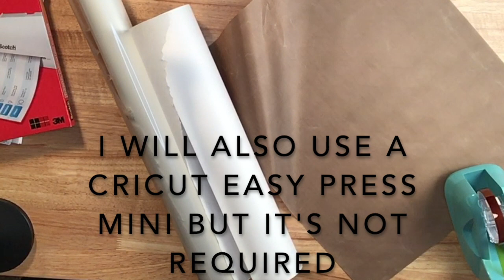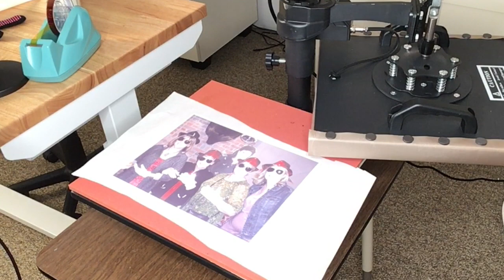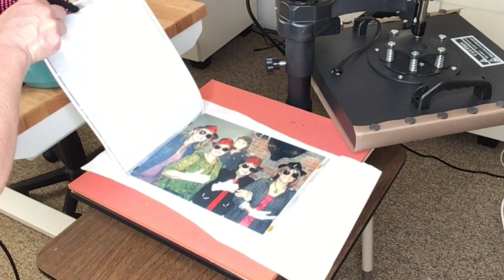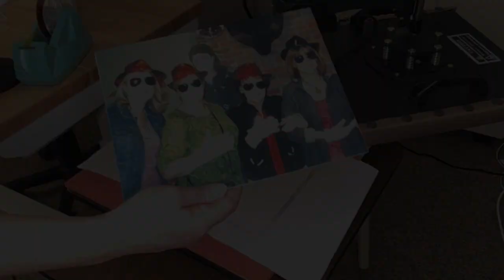Sublimate on a Canvas Board with Lamination Film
In this video, I sublimate a photo onto a Dollar Tree canvas board using lamination film. I saw a YouTube video from Griffith Designs where this process was used, so I decided to try it myself. Wow, it works wonderfully!!!

1.5 mil lamination film

Scott 3.0 mil laminating pouches

Heat Press (15" x 15")

Cricut Easy Press Mini

Koala Sublimation Paper

Butcher Paper

Heat Resistant Tape

Teflon Sheets

Heat Resistant Gloves (these are actually for hair stylists using heat wands and hair straighteners, but they work fine for me)